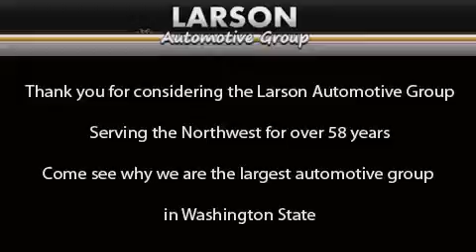2004 Chevrolet Cavalier Puyallup WA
Year : 2004

 Make : Chevrolet

 Model : Cavalier

 Engine : 2.2L I4 MFI DOHC

 Trans . : 5 Spd Manual

 Exterior : Orange

 Miles : 96,807

 Interior : Charcoal

 Stock : A3731C

 2001 N Meridian

 2004 Chevrolet Cavalier Puyallup WA